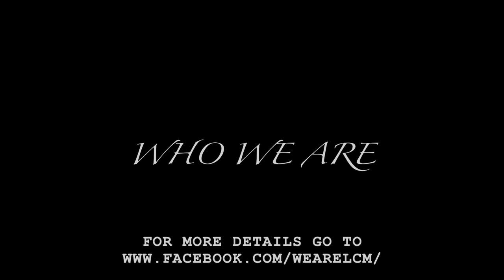"Who We Are" - Verbatim Trailer